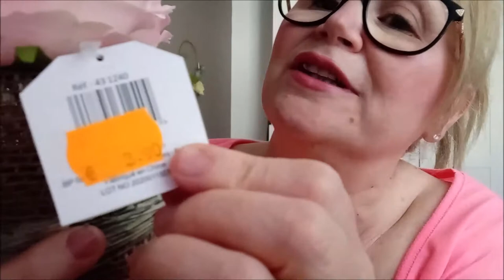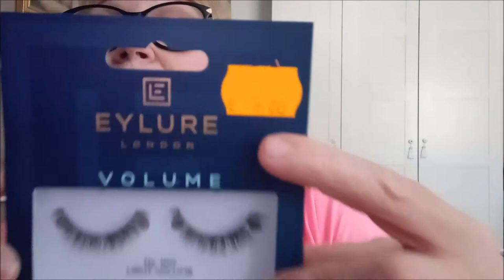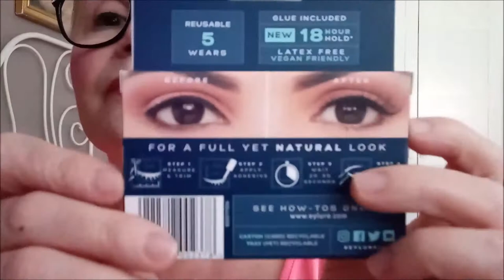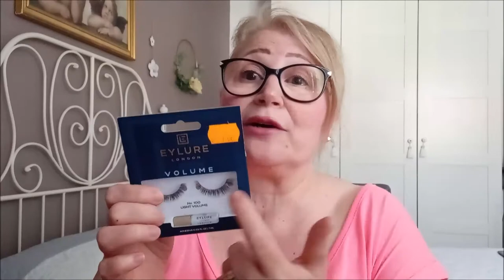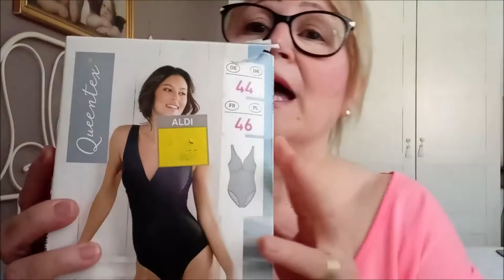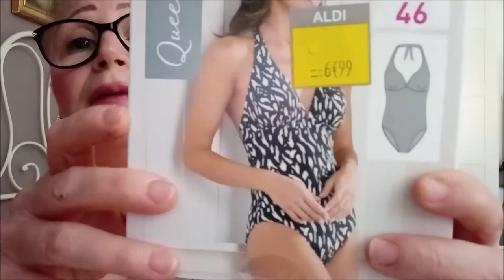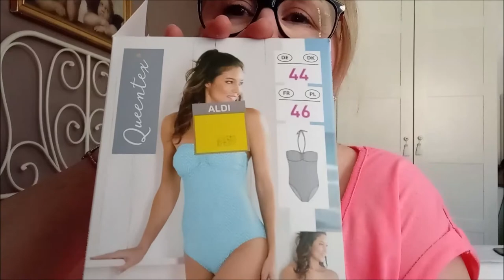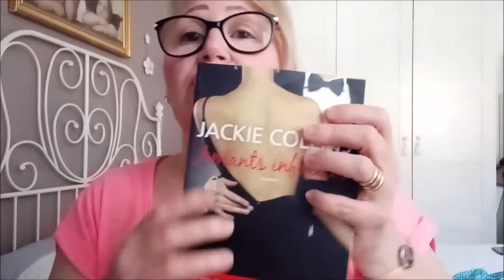VIDEO Haul Aquisti vari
Se siete un'azienda e volete farmi provare dei prodotti per farne  una ricensione potete contattarmi qui :